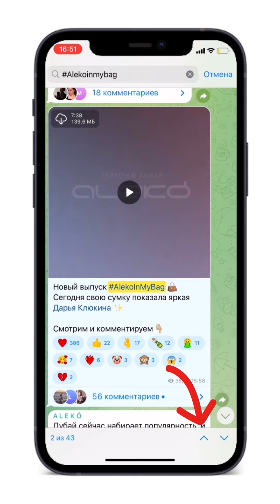ALEKÓ IN MY BAG : ЧТО В СУМКЕ У МАРИИ ВИНОГРАДОВОЙ?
Новый выпуск AlekoInMyBag 👜
Сегодня свою сумку показала ведущая балерина Большого театра Мария Виноградова.